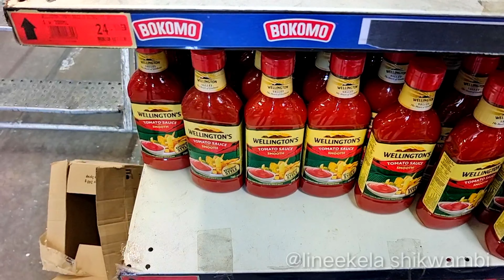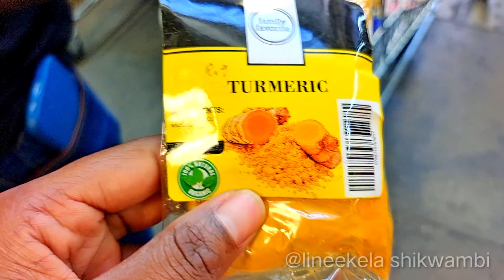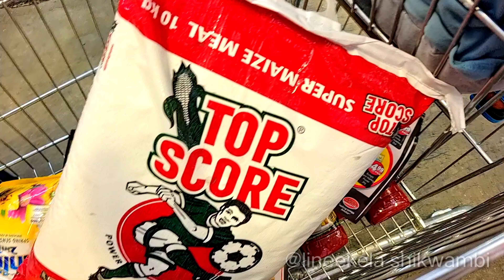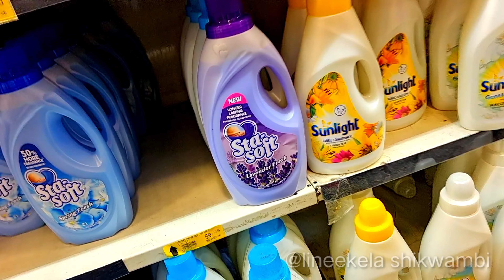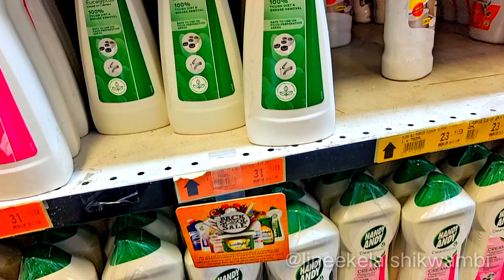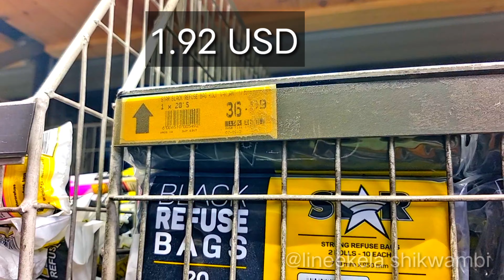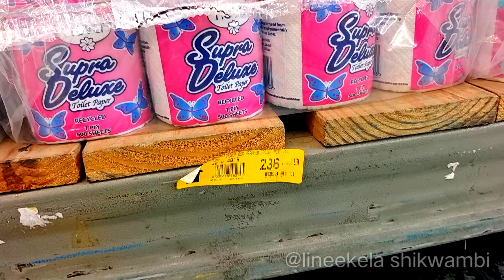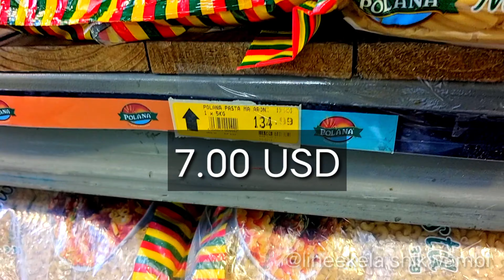🤑What can 166.00 USD buy you in Namibia // Is African countries also expensive‼️